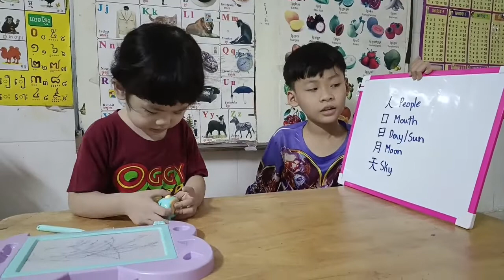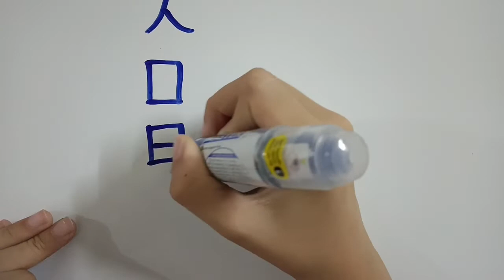I'm still study hard eventhough I'm not happy | ទោះអូនមិនសប្បាយចិត្ត ក៏អូនខំរៀនដែរ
Kids Learn Chinese (10) ភាសាចិនសំរាប់កុមារ | 人口日月天

people មនុស្ស = 人
mouth មាត់ = 口
day/ sun ថ្ងៃ = 日
month/ moon ខែ = 月
sky មេឃ = 天